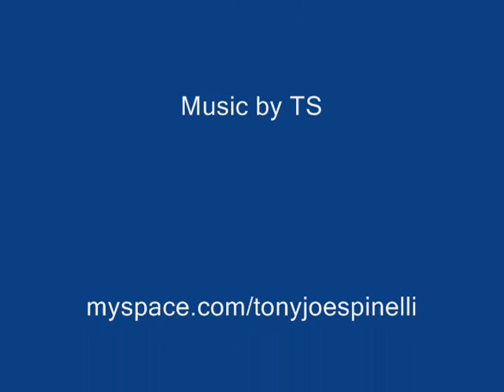Original Blues: Come On Let Go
Non-copyright video footage of bodybuilders from 1987 is the visual setting for "Come On Let Go," blues number from the 2002 Tony Spinelli CD "To Touch the Earth."